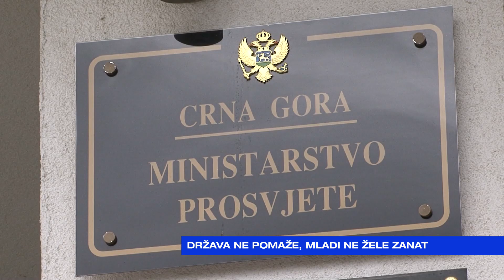JUTRO Slobodan Starčević-Država ne pomaže, mladi ne žele zanat-2023-10-30